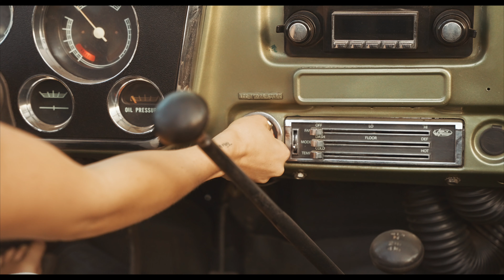Halle Kearns - Slow Down (Official Music Video)